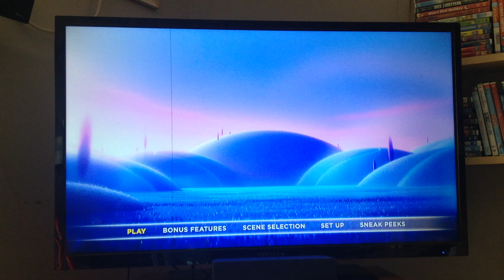Soul 2021 Blu-ray Menu Walkthrough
Here is the Blu-ray Menu Walkthrough of Soul 2021 Blu-ray.